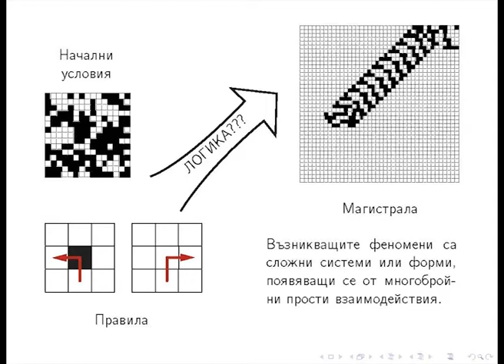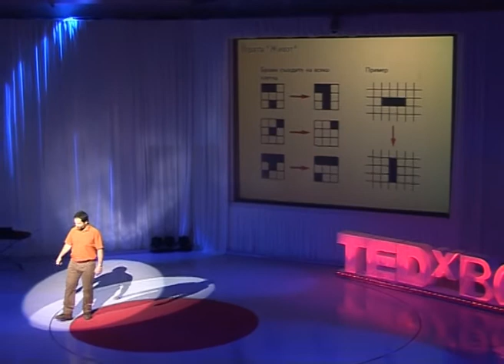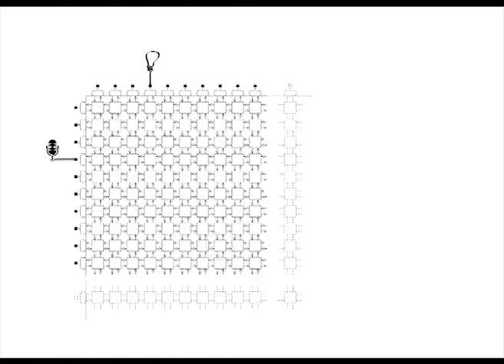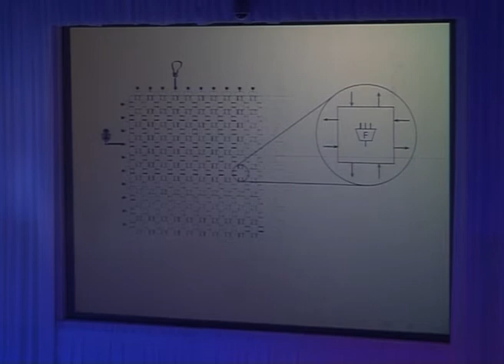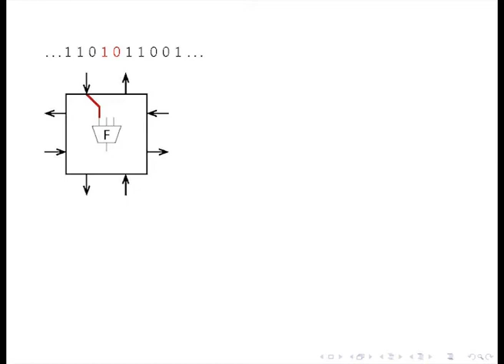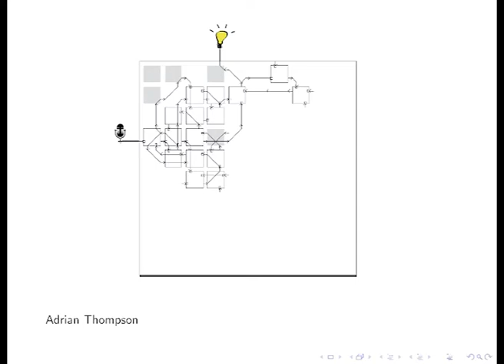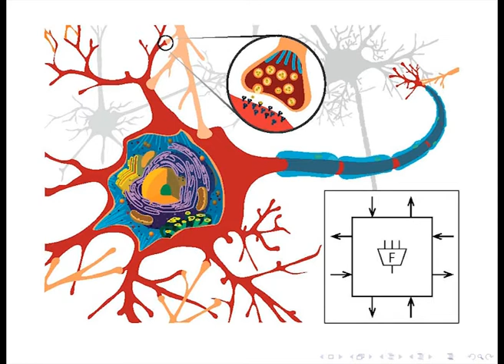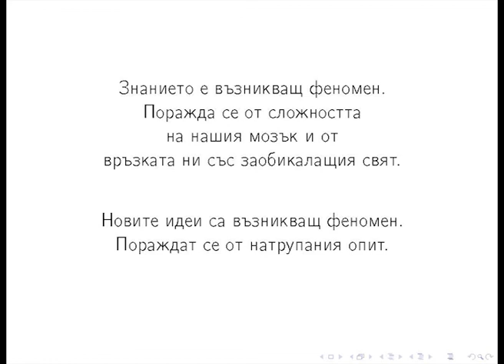TEDxBG - Hristomir Yordanov - The Formation of Ideas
Hristomir Yordanov takes us through the path of formation of ideas, from logical principles to social phenomena.